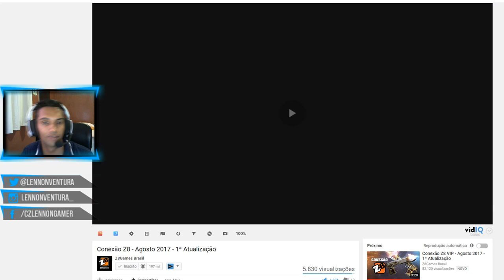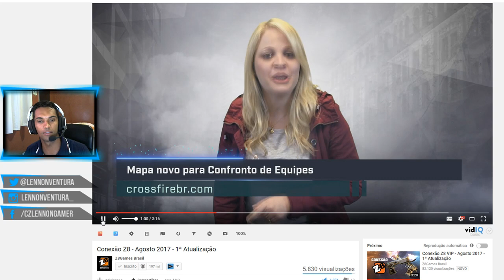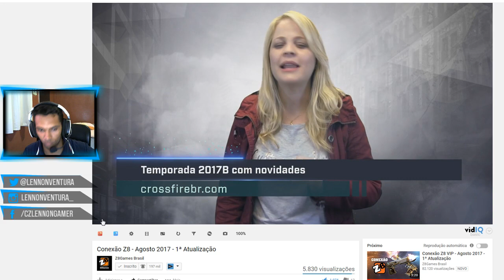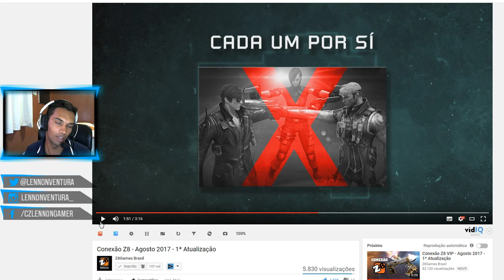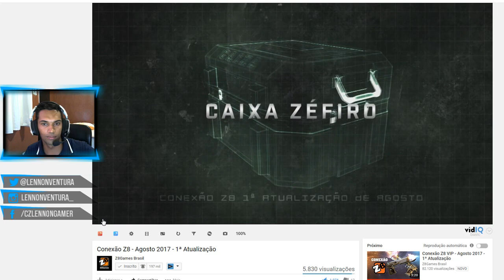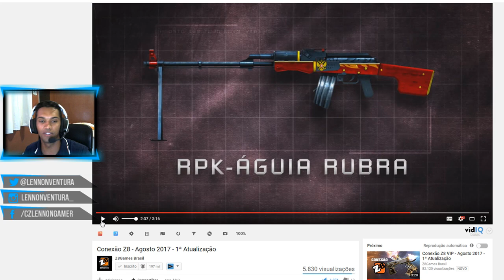COMENTANDO Conexão Z8 - Agosto 2017 - 1ª Atualização | CROSSFIRE AL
JOGO: CROSSFIRE AL | CFAL | Z8 GAMES
GAME: CROSSFIRE | CF AL | Z8GAMES SMILEGATE

- Compre zp na MULT e jogue comigo!

MONITOR 144HZ Philips 242g5djeb
MOUSE DEATHADDER RAZER
TECLADO MECÂNICO k87 motospeed